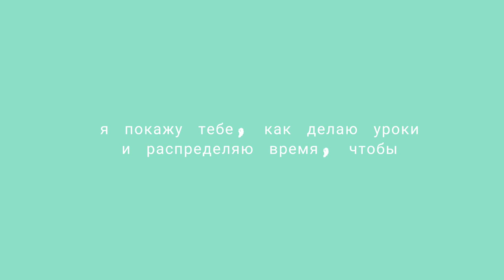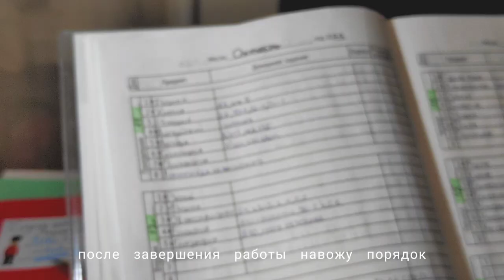как продуктивно учиться? | study with me | rus&eng subtitles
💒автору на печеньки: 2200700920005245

поделись этим видео с друзьями, чтобы продвинуть мой канал💗

•как продуктивно учиться?

(study with dasha)

1. south vibes - dj akeeni
2. Ikonzome - Colorful Cat